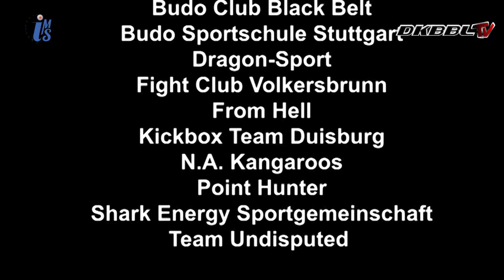DKBBL | Michael Arp vs. Jlja Kern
Team Undisputed vs. Budo Sportschule Stuttgart
Deutsche Kickbox Bundesliga Hinrunde 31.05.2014 Kelkheim.